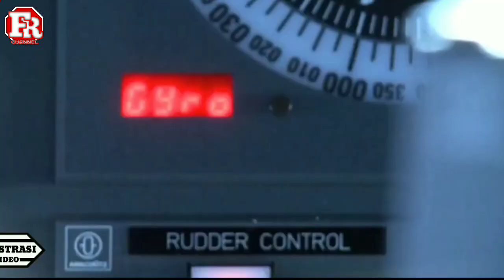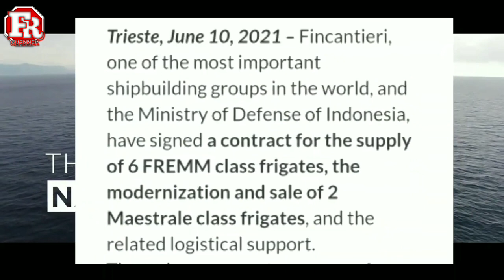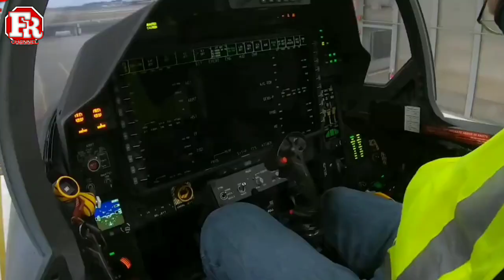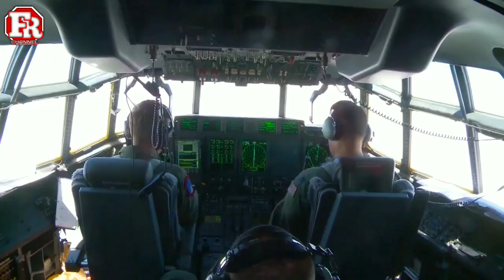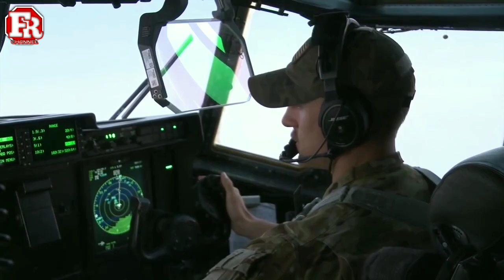DERETAN ALUTSISTA CANGGIH YANG AKAN MEMPERKUAT MASADEPAN INDONESIA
Seiring dengan berkembangnya jaman, setiap negara terus berlomba lomba dalam memiliki alutsista modern untuk memperkuat angkatan bersenjata mereka, bahkan negara negara besar, seperti amerika, rusia hingga china, sampai harus mengeluarkan dana yang tidak sedikit untuk kebutuhan militer. Nahh meskipun indonesia masih masuk dalam golongan negara berkembang, namun soal alutsista takboleh ketinggalan. Berbagai nama alutsista canggih telah masuk dalam keranjang belanja kemhan, namun apakah semuanya akan di check out, admin juga tidak tahu. Terlebih lagi, saat ini keuangan negara juga tengah mengalami tekanan berat usai dilanda pandemi.